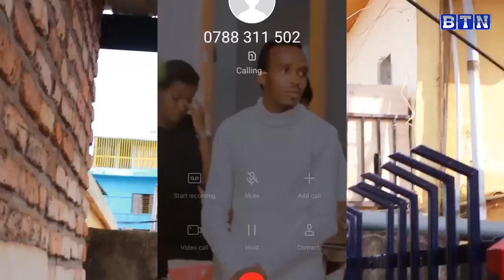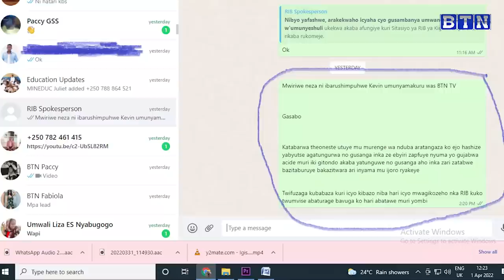Umupolisi yafashwe agiye gusambanya umukozi wo mu rugo/Nyirabuja aje asimbuka etaje